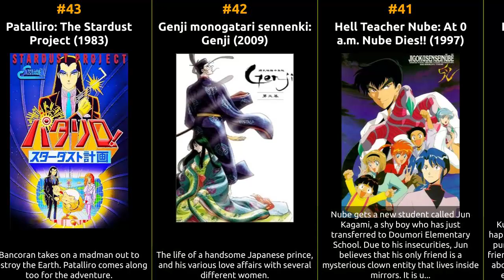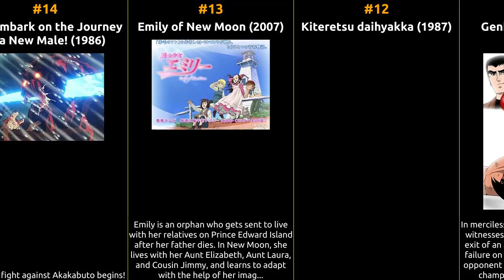Toshiko Fujita - Best movies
The filmography of Toshiko Fujita

1 Digimon Adventure
2 Romeo and the Black Brothers
3 Digimon Adventure: Our War Game!
4 Space Adventure Cobra
5 Ikkyu the Little Monk
6 Cat's Eye
7 Puss in Boots
8 Miimu iro iro yume no tabi
9 Kiteretsu Daihyakka
10 Ai no gakko cuore monogatari
11 Genki, the Boy Champ
12 Kiteretsu daihyakka
13 Emily of New Moon
14 Gin! Embark on the Journey of a New Male!
15 Saigo no Ankoku Dejimon
16 Tsuigeki! Nippon e Isoge
17 Mayoi no Mori no Jureimon
18 Farewell, My Angel
19 Adventures of the Little Koala
20 Advancing! The Small One Is the Young Leader!
21 Now! The Journey of Males
22 It's Dangerous Ben! The Confrontation of the Ninja Grounds!
23 Kin no tori
24 Burn, Gin! Now Let Us See the Courage of a Male!
25 Benizakura! A Male Known as the Strongest on Earth!
26 Sasayaku Ko-akuma PikoDebimon
27 Fight! The Strongest One Throws Away Their Life!
28 The Tears Arrive! A Close Companion Meets Their Death!
29 Showdown at San Babila Church
30 Kimi wa sexy na dorobou
31 Justice! The Orders of the Leader!
32 Demon Dog! The Three Kai Brothers!
33 Patience Dog! The Dark Shadow of the Iga Village!
34 Watt Poe to bokura no ohanashi
35 Mock & Sweet
36 Patalliro!
37 Akuma Shima no prince: Mittsu-me ga tooru
38 Alien Defender Geo-Armor: Kishin Corps
39 Karasu tengu Kabuto: Ôgon no me no kemono
40 Hell Teacher Nube: The Movie
41 Hell Teacher Nube: At 0 a.m. Nube Dies!!
42 Genji monogatari sennenki: Genji
43 Patalliro: The Stardust Project
44 Kindan no mokushiroku Crystal Triangle
45 Silent Möbius
46 Digimon Adventure 02: Hurricane Touchdown!! The Golden Digimentals
47 Psycho Diver: Soul Siren
48 Golgo 13: The Professional
49 One Piece: Chopper's Kingdom in the Strange Animal Island
50 Wicked City